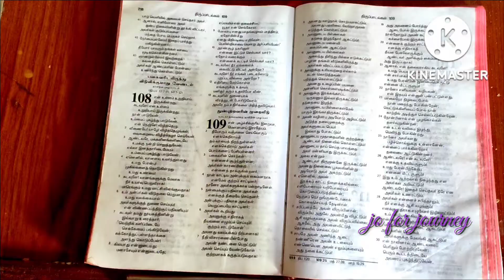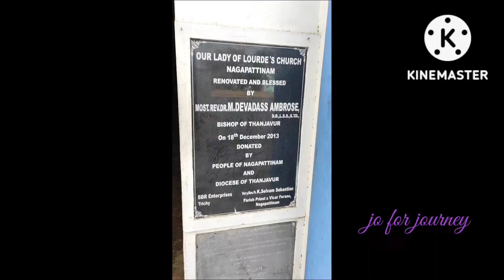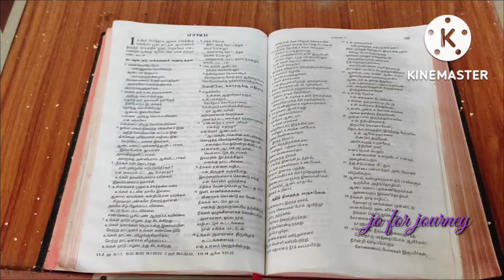മദ്രാസി മാധ കോവിൽ